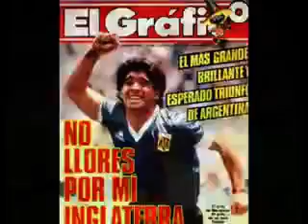Rodrigo - La Mano de Dios (Homenaje a Maradona) [+ EPICENTER]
Homenaje a Diego Armando Maradona, fallecido hoy día 25/11/2020. El mejor futbolista de todos los tiempos. D10S!

Rodrigo "El Potro" - La Mano de Dios